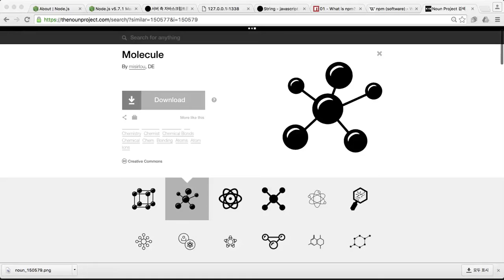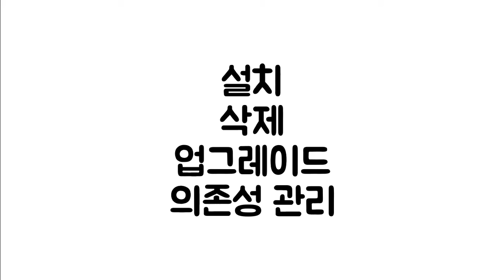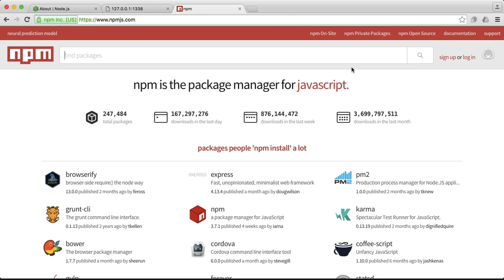서버 측 JS - 모듈 2 : NPM 소개